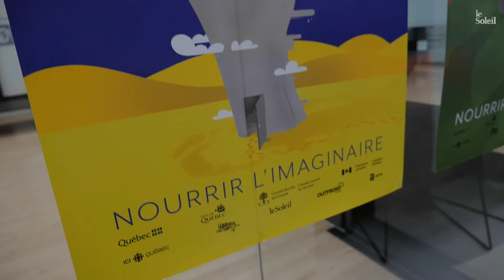Programmation du 19e Carrefour international de théâtre